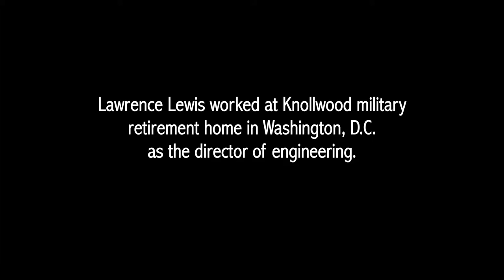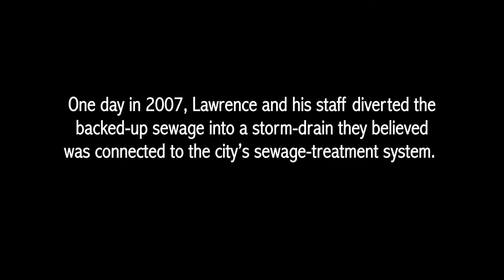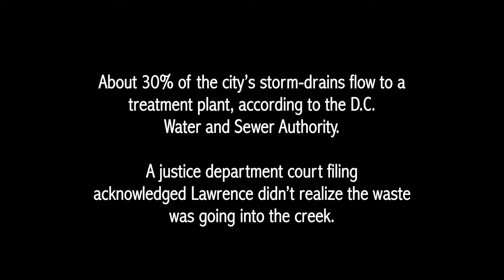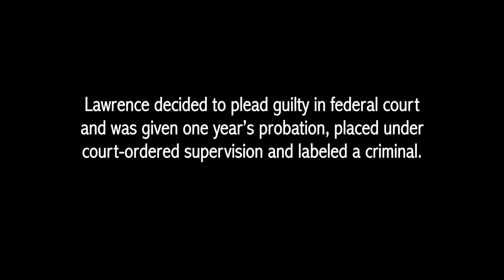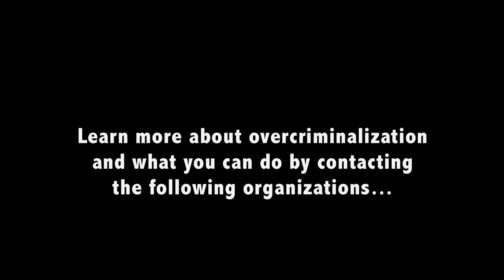Overcriminalization in America: Flushed Away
Watch the story of Lawrence Lewis, an engineer who was prosecuted for implementing an emergency plumbing repair at the retirement home where he worked. Lewis now has a criminal record for simply doing his job the way it had always been done. For more information on overcriminalization in America, please